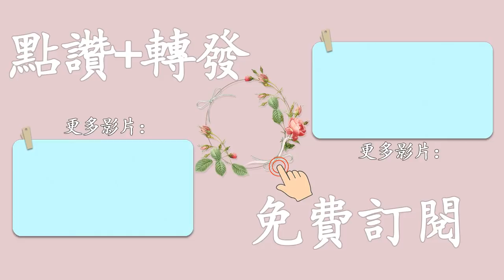聽書閣：有緣無分，相見恨晚。有一種相愛，做不成夫妻，卻一生難忘